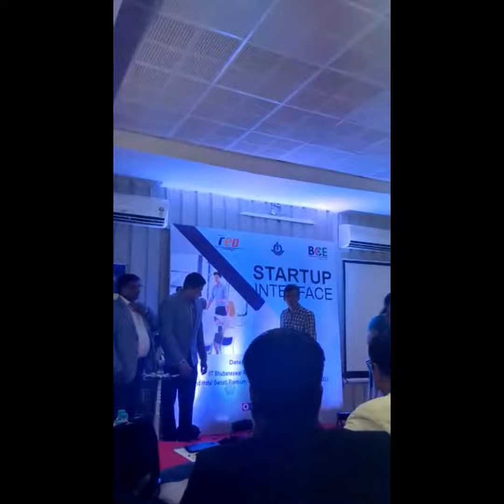IIT bhubaneswar startup & BCE Collaboration